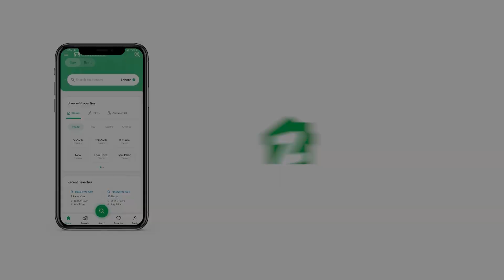500 SQYD RESIDENTIAL PLOT FOR SALE IN DHA KARACHI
Plot Size: 1 Kanal
Category Plot: 3 side corner
Reasonable Demand

Best for the investors and end users.

This is one of the best available plots in the market.

Grab the option, don't miss the opportunity.

We're selling high end properties in Islamabad and Karachi.